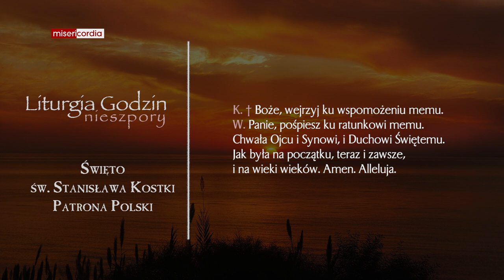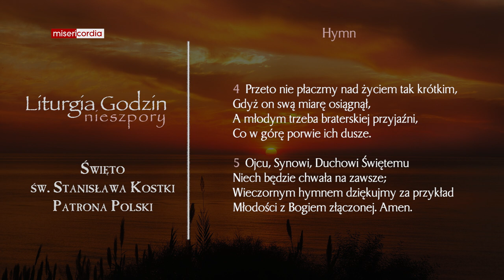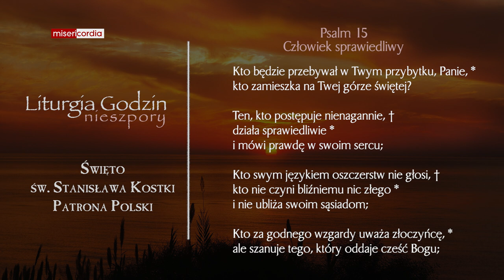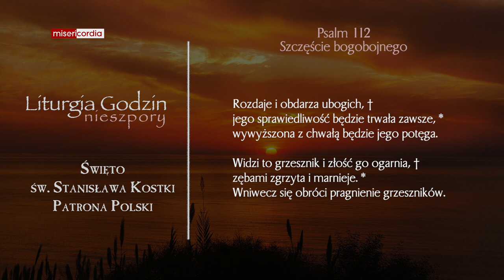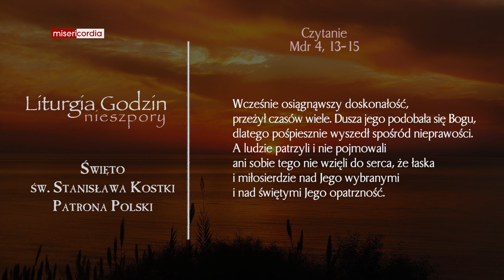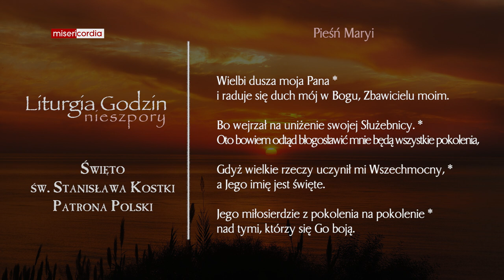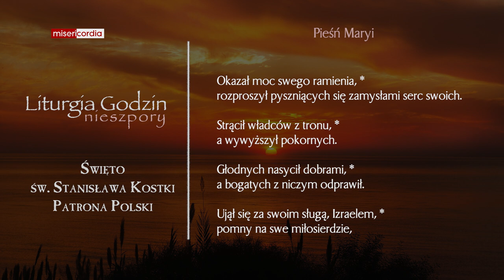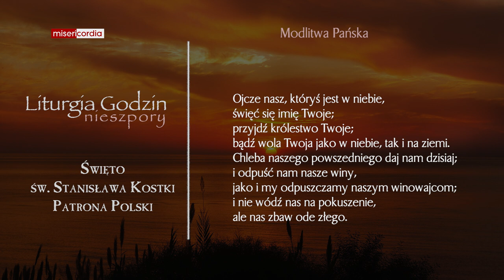Liturgia Godzin | Nieszpory | Święto św. Stanisława Kostki